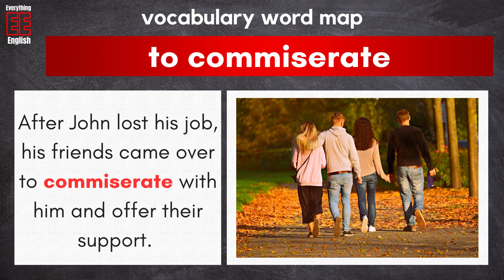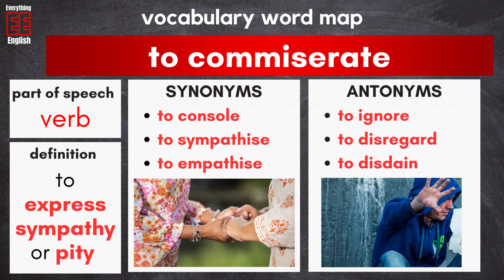Word of the Day - TO COMMISERATE. What does TO COMMISERATE mean?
ADVANCED ENGLISH VOCABULARY - TO COMMISERATE. What does TO COMMISERATE mean? What is the definition of TO COMMISERATE? What is the meaning of TO COMMISERATE? How do you use TO COMMISERATE in a sentence and in which context? What are synonyms and antonyms for TO COMMISERATE? This is all explained in the ENGLISH VOCAB QUICK BITE.